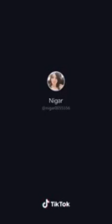Binte Habibi Habibi Song Awsm Tiktok😎